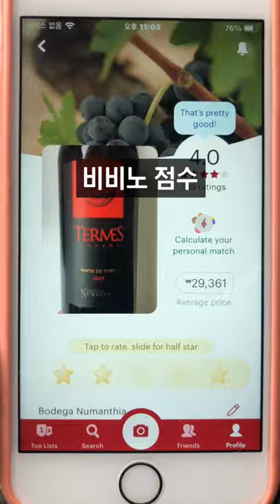누만시아 테르메스, Numanthia Termes / Tinta de Toro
스페인와인 누만시아 테르메스 입니다!!

쇼츠는 뭔가 와인 모음집 처럼, 기록하는게 첫번째 목표인데
어떻게 바뀔지 모르겠어요 ㅎㅎ
다양한 시도를 해보겠습니다!!1

쓴소리좀 해주셔요 ㅎ

Numanthia Termes, Tinta de Toro